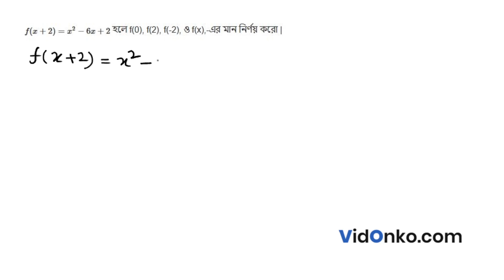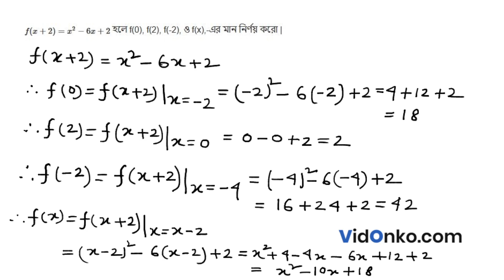West Bengal HS Class 11 Maths Book Solution in Bengali - S N Dey Exercise Question: 2D.(iii)(d)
Get free Maths book video and PDF solutions in Bengali for S N Dey. Free answer and explanation through video for question 2D.(iii)(d), of Chapter Relation and Function from S N Dey followed for Class 11, West Bengal Council of Higher Secondary Education (WBCHSE).